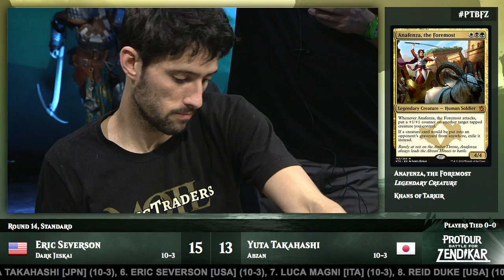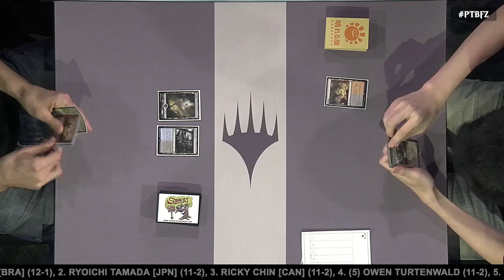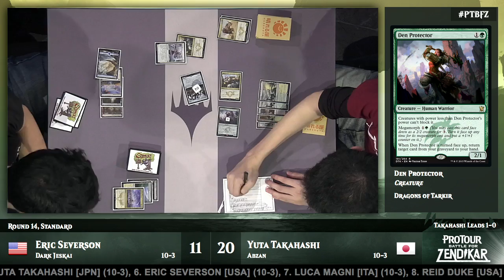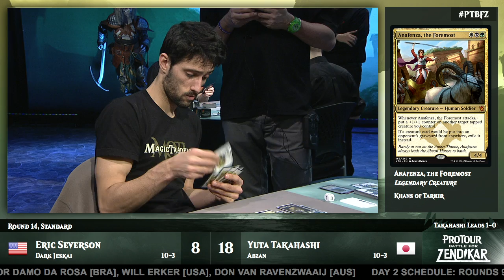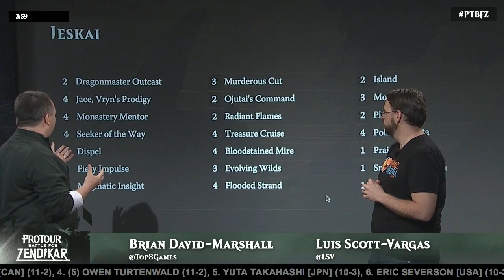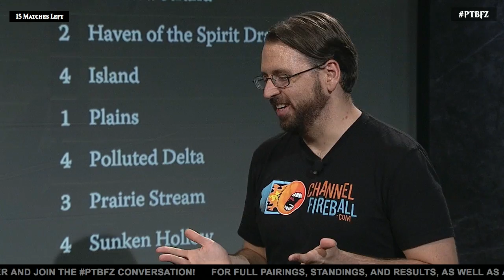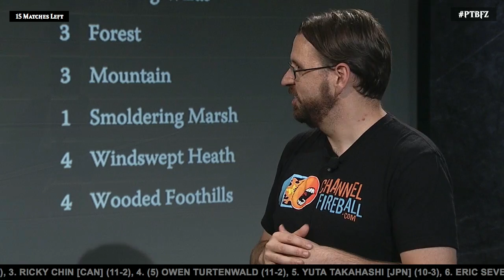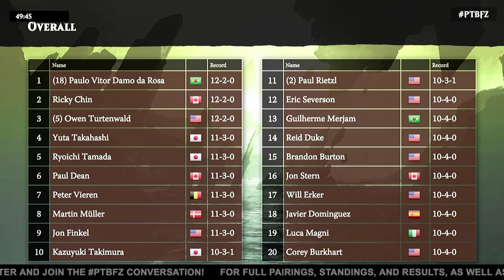Pro Tour Battle for Zendikar Round 14 (Standard): Eric Severson vs. Yuta Takahashi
Eric Severson (Dark Jeskai) might have finished Day 1 undefeated, but Yuta Takahashi (Abzan) stands in his way of the Top 8.